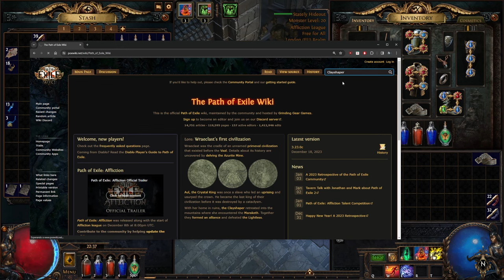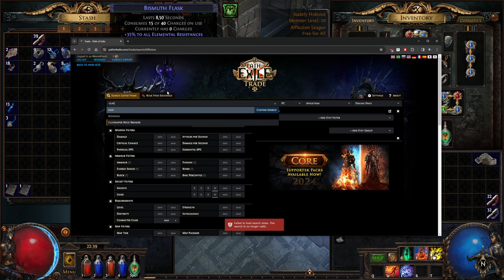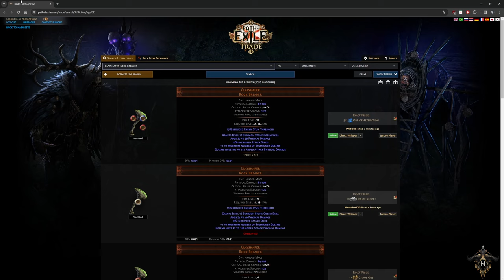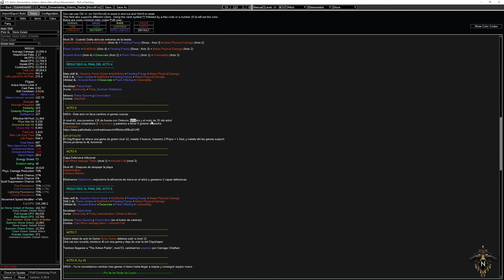Path of Exile - Guía para novatos - EP 6 - Acto 5 [Nicro4Fun]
0:00:00 Compramos 2 Clayshaper
0:05:10 Metemos las 2 Clayshaper en la Build
0:12:46 Empezamos el Acto 5
0:14:40 Ciudad del Acto 5
0:16:25 Explicación de las partes de un item
0:18:24 Retomamos el Acto 5
0:19:20 Misión de Punto de habilidad
0:21:11 Justicar Casticus
0:22:14 Explicación Pociones de utilidad
0:26:11 Templar Courts
0:27:55 Me cae mi primer Chaos Orb
0:28:36 The Chamber of Innocence
0:32:20 Pelea contra el Boss Inocencio
0:38:32 Entramos en "The Ruined Square"
0:41:20 Entramos en "the Ossuary"
0:48:35 El mejor Hideout F2P del juego
0:50:12 Misión de Punto de Habilidad
0:55:47 Camino al Boss Final del Acto 5
0:58:00 Boss Final del Acto 5